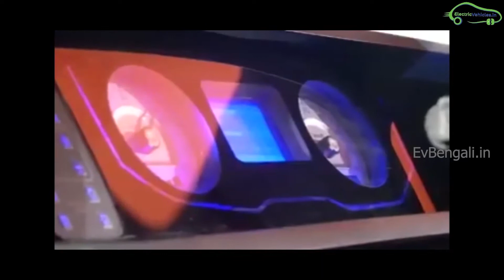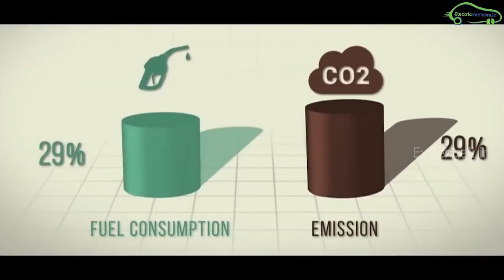TATA's 10 new Electric Cars and 15 Hydrogen fuel cell buses | EV Bengali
TATA is aggressively eyeing the Electric Vehicles market in India. By 2025, they will launch 10 new electric car models in India. They are already working on expanding their charging network. Apart from that, they have won the tender from IOCL (India Oil Corporation Ltd) to develop 15 Hydrogen fuel cell buses within the next 144 weeks. All these measures will hugely boost the Indian EV market